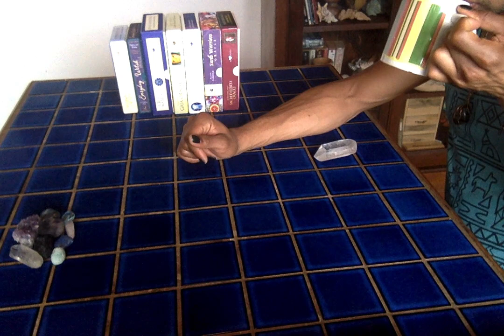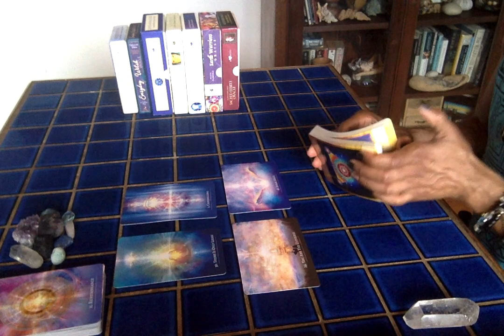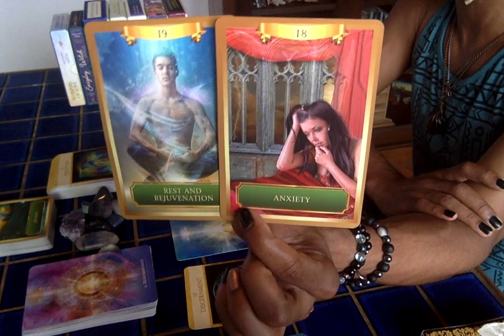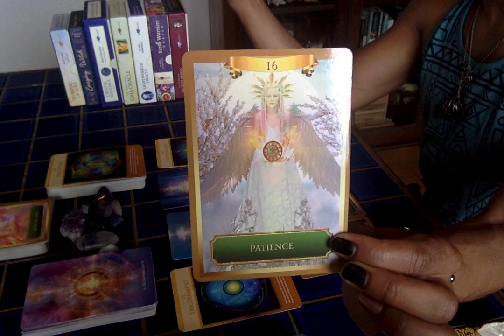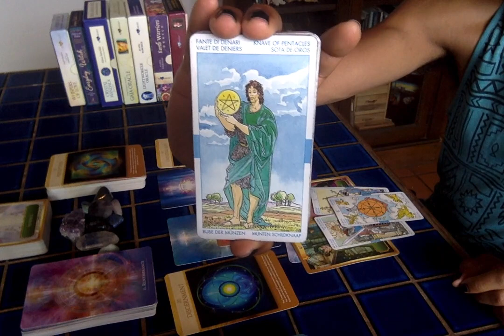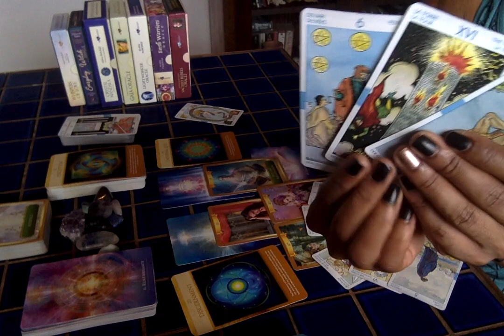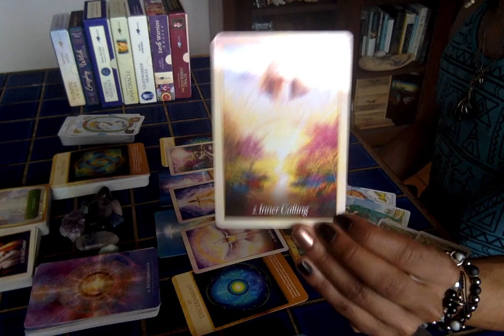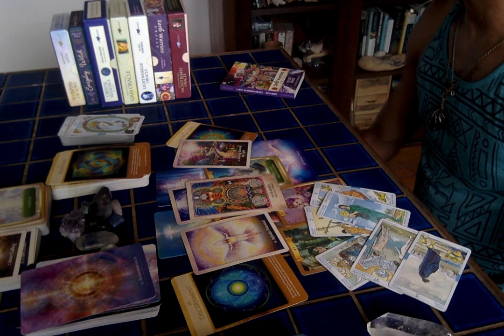Morning Coffee - * Discernment Is Key, Don't Let The Opposition Sway You * - 3/10/2020 Daily Reading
30 min - $65
60 min - $130

Available oracle decks:
~Crystal Mandala
~Sacred Rebels